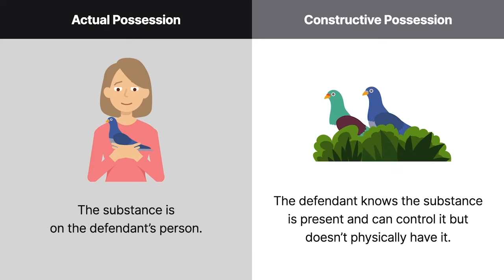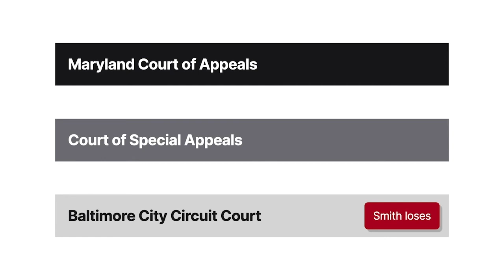Smith v. State Case Brief Summary | Law Case Explained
Smith v. State | 999 A.2d 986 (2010)

A bird in the hand is worth two in the bush. This common phrase means that physical possession of something is better than the potential to obtain something more. But in criminal law, sometimes there’s no difference between the bird in the hand and the birds in the bush. Many states’ laws define drug possession as actual possession or constructive possession. Actual possession is analogous to the bird in the hand. It means the substance is on the defendant’s person. Constructive possession is like the two birds in the bush. It means the defendant knows the substance is present and can exercise control over it but doesn’t physically have it. Smith versus State explores the factors that establish constructive possession in Maryland.

Clavon Smith was visiting Evette Sterling’s house when Baltimore police executed a search warrant there. The officers found Smith and four others sitting at a table in a room filled with thick marijuana haze. A smoldering marijuana joint rested in the center of the table, within arm’s reach of Smith and the others. And a jacket hanging on the chair next to Smith contained fifteen baggies of marijuana in the pocket. The police arrested Smith and the others for marijuana possession. At Smith’s trial he moved for an acquittal, claiming the state failed to prove he knew about the marijuana in the jacket or had control over the joint on the table.

The trial court denied Smith’s motion and the jury convicted him. Smith then appealed to the Court of Special Appeals, which affirmed the conviction. Finally, Smith appealed to the Maryland Court of Appeals.

Want more details on this case? Get the rule of law, issues, holding and reasonings, and more case facts

Have Questions about this Case? Submit your questions and get answers from a real attorney